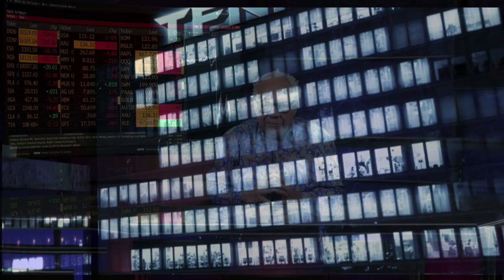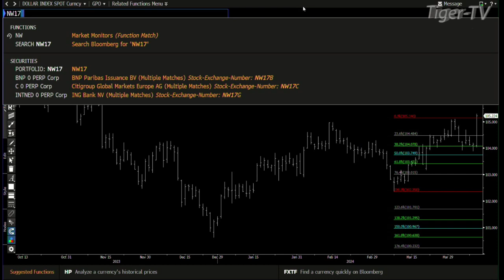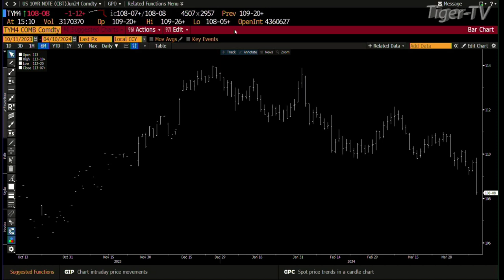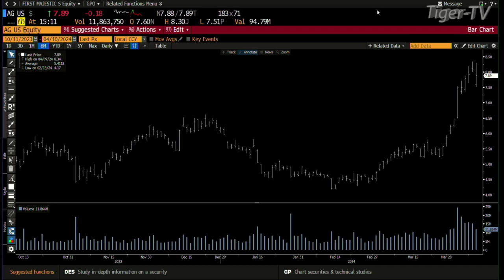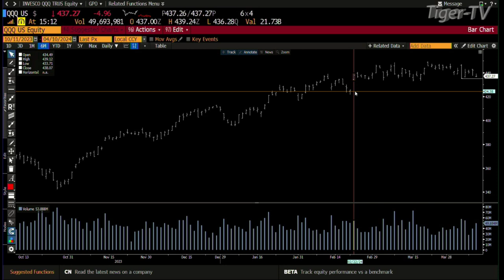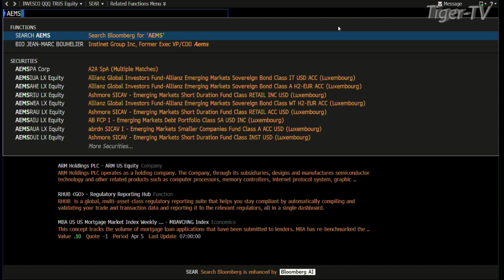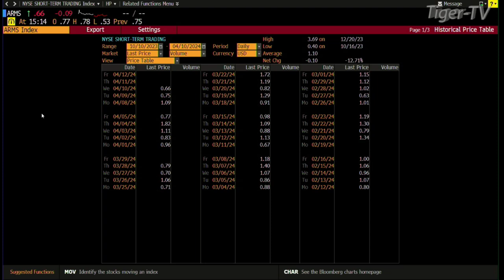April 10th Daily Market Recap - 2024